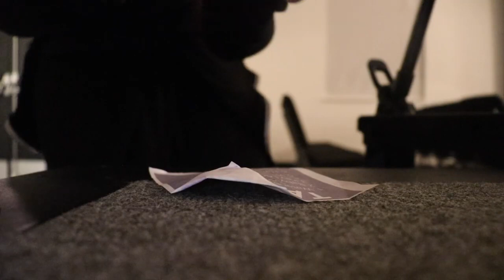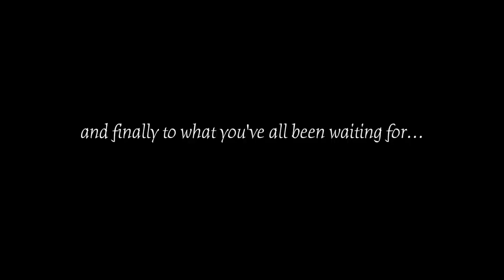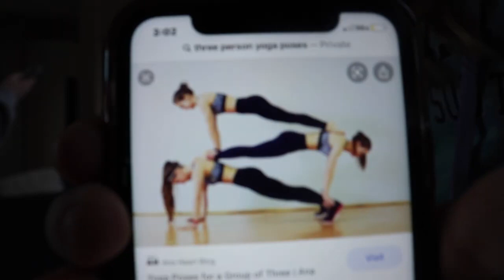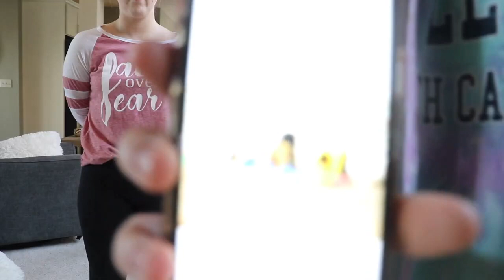3 way yoga challenge #4 @@##